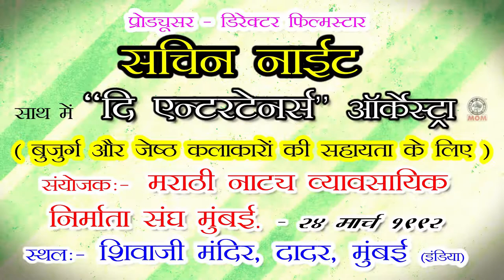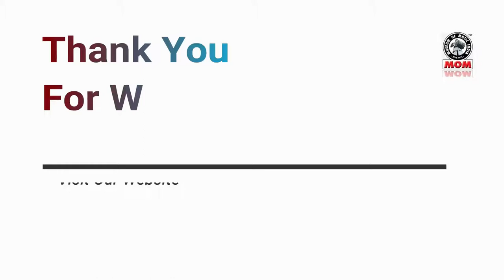Guest Actor, Hero Vivek Mushran From Film "PREM DEEVANE" & "SAUDAGAR" @ Film Star Sachin Night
Guest Actor, Hero Vivek Mushran From Film "PREM DEEVANE" & "SAUDAGAR"  In Producer – Director, Actor, Playback Singer & Versatile Performer Film Star “SACHIN’s” Bollywood Star’s Night.
With Mohankumar Bhandari’s Momindia “THE ENTERTAINERS” Orchestra.
For Economical Help For Senior & Needy Stage & Back- Stage Artiest.
In Association With “Marathi Professional Drama Producer’s Association” Mumbai, @ Theater Shivaji Mandir, Dadar, Mumbai, India On 24th March 1992. In This Fund Raising Program, Thanks To Honorable Guest Jacky Shroff, Subhash & Ashok Ghai, Laxmikant –Pyarelal, Kavita Krishnamurty, Suresh Wadka, Manhar Udhas, Pental Laxmikant Berde, Prashant Damle, Vinay Mandke, Vivek Mushran, Munna Azhis, Machhindra Kambli, Raju Shrivastav & Many Famous Bollywood Personalities Gave Guest Performances For Film Star “SACHIN” .
Momindia Mohankumar Bhandari Presents "The Entertainers" Orchestra & Film Star Night Established  15th Aug 1973,